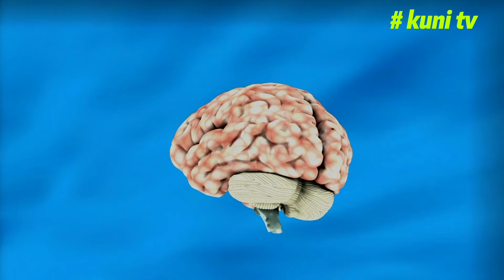[KUNI TV] 친구들 모임에서 제발 건강이야기 그만 하세요.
친구들 모임에서 제발 건강이야기 그만 하세요.

오늘은 노화라는 말을 함부로 입에 담으면 큰 일 나는 이유에 대해 이야기하겠습니다.

요즘 우리나라가 초고령 사회로 진입하면서 노후(老後)라는 말이 유행하고 있습니다.
대체 몇 살부터가 노후인지도 애매합니다.

인생은 크게 두 번 있습니다.
50세까지가 첫 번째 인생이고, 50세 이후가 ‘제 2의 인생’에 해당합니다.
그러니까 ‘제 2의 인생’이 노후는 아닙니다.

제 2의 인생은 첫 번째 인생과는 가치관이 전혀 다른 인생입니다.
50대가 지나 60대에 들어서면서 나는 노후생활을 하고 있다고 생각한다면 큰 착각입니다.

1920년대 한국인 평균 수명은 37.4세였습니다. 불과 100년 전만 해도 마흔 안팎 나이로 노인 행세를 했고, 노인 대접을 받았다습니다.

소설가 이무영이 1950년대 소설에서 묘사한 70세 노인의 모습은 이랬습니다.
 '허리는 불에 튀긴 새우 꼴, 손가락은 갈퀴 발, 손등은 기름기 뺀 가죽….'

지금 우리 주변에서 보는 70세는 전혀 다른 모습입니다. KUNI TV